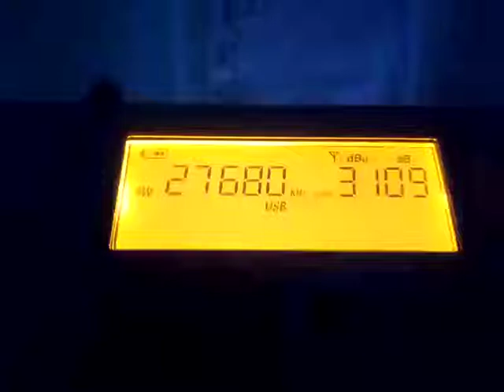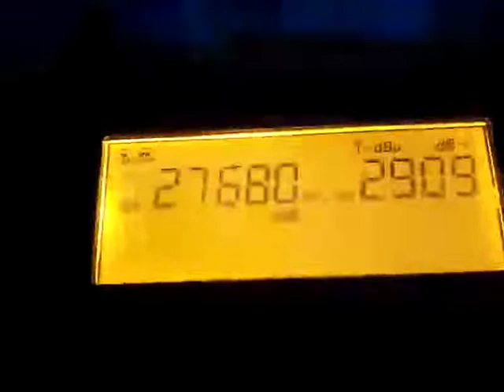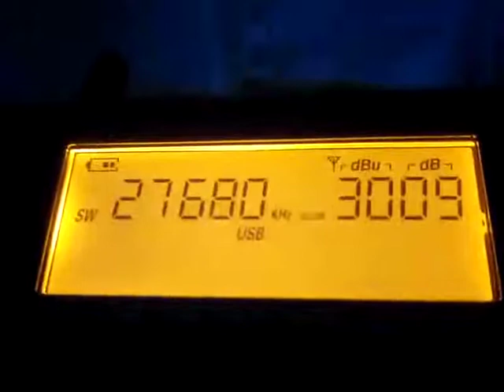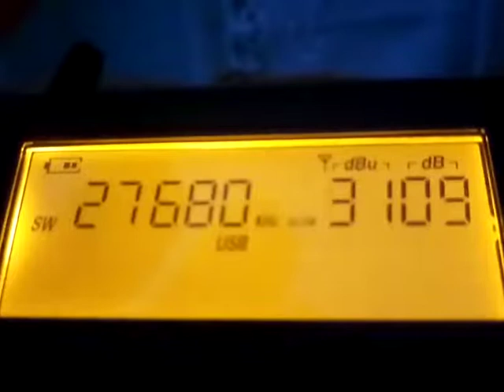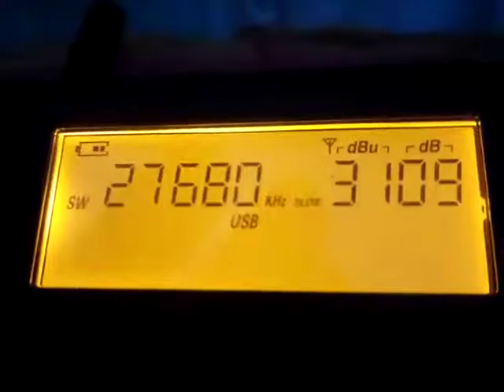CB ITALIA CANALE 45 7-7-22 L